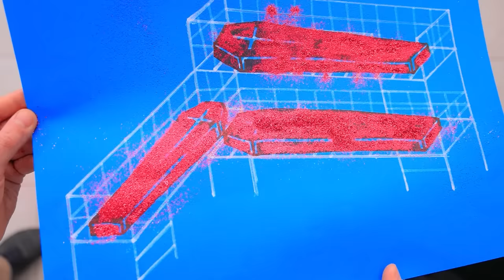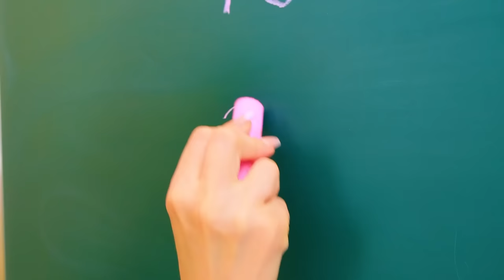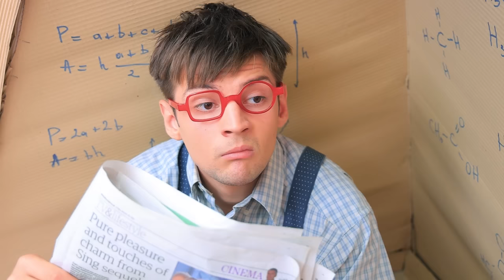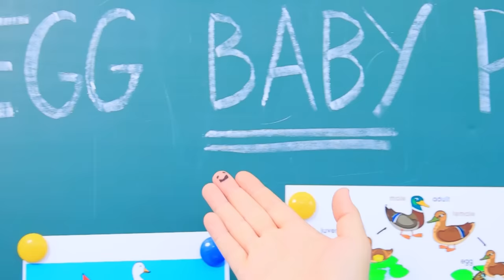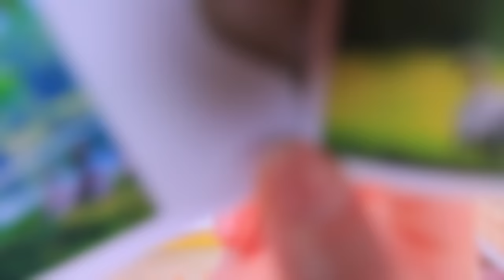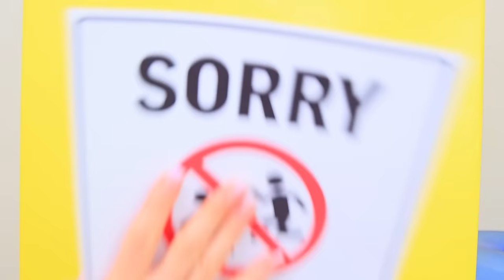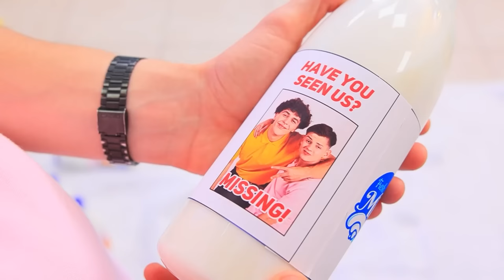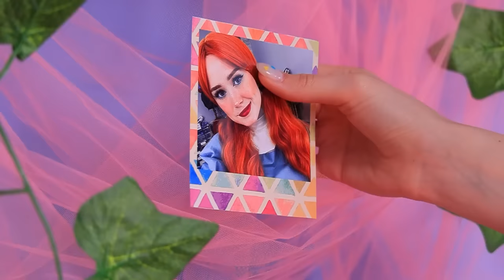We Build a Bunk Bed for Triplets! Poor vs Rich vs Giga Rich Secret Room!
Welcome to the fascinating comparison of the poor, the rich and the giga rich. Discover a world of creative solutions where the bunk bed for triplets reflects your style and comfort. Follow the evolution of convenience and luxury as ideas change from simple to impressive. This is a construction site where fantasy meets functionality!